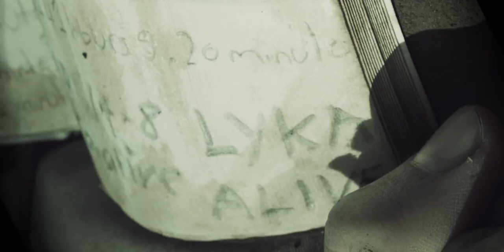EXIGENCY - Short Film Release Trailer (2021)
Teaser trailer for our latest short film 'Exigency' - releasing today at 9PM!